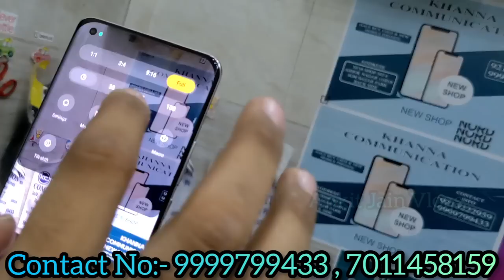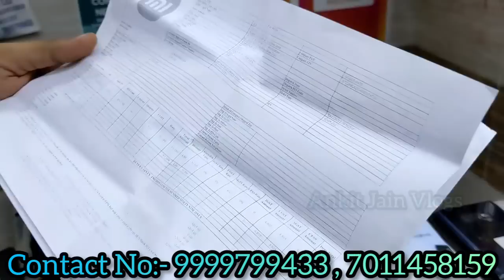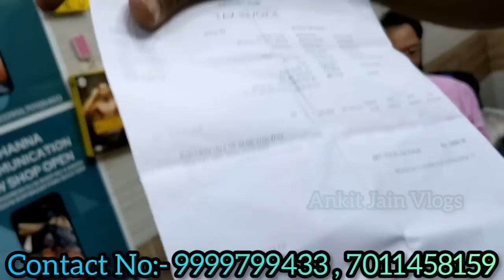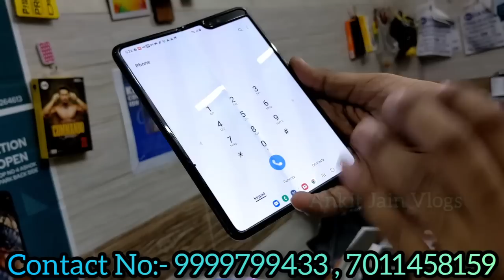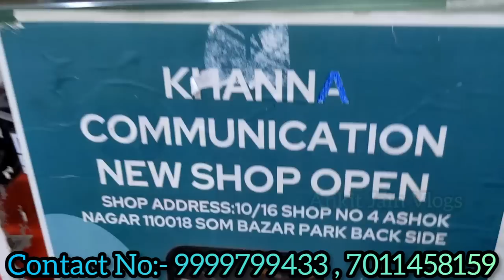IPhone 12 Price Drop || Biggest Sale On Bhai Dooj Offers || Gaming Phones In Cheapest Price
No COD Only Prepaid Delivery Available

For Best Deals Join On Instagram:-
I'm on Instagram as @mobilekhanna. Install the app to follow my photos and videos.

Shop Name:- Khanna Communication
New shop address:- 10/16 shop no4 Ashok Nagar near Subhash Nagar metro som bazzar park back side
shop time 3 pm to 9pm